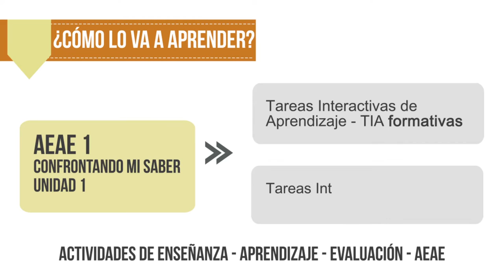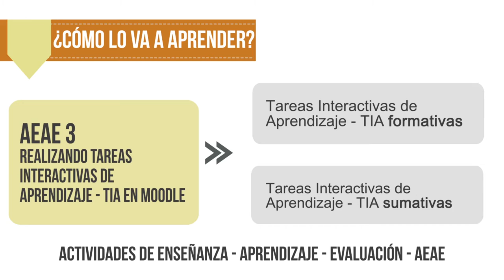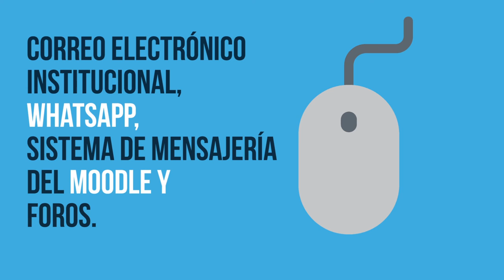INDUCCIÓN I.U. Pascual Bravo - Presentación Unidad 1 - LMS Moodle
Producción Multimedial

CLAUDIA MEJIA
Producción Multimedial

Pedagogo

Coordinador

2016